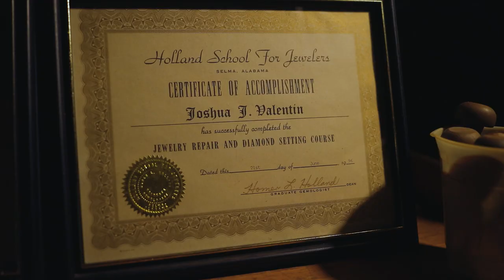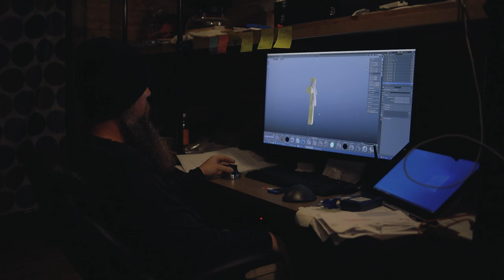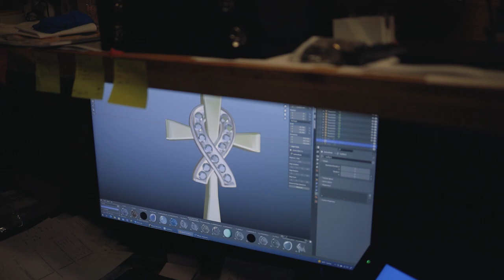Joshua Valentin me and my b**ch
A small video of how I got started in jewelry.